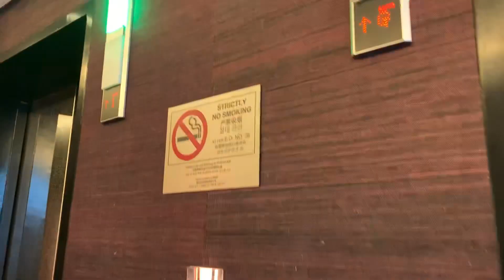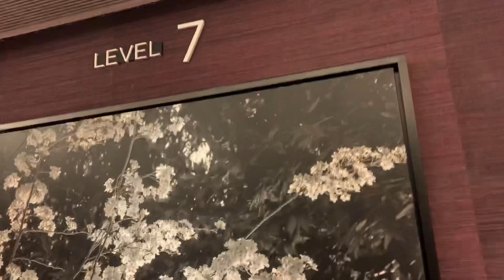NOBU HOTEL - CITY OF DREAMS DATE + ROOM TOUR | Kayesha Juance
Hi guys! Just wanna share our hotel experience. I forgot to tell you that, the room has mini fridge inside the cabinet with food and drinks. The room is super cozy and beautiful especially the bathroom. I'm inlove with the shower area 😍

Just us, celebrating our birthday and pre-valentine's date together before my bf got deployed. I hope you enjoy it and I'll see ya'll again on my next vlog!

FB- Real Cheap Airfare and Hotel Ticketing